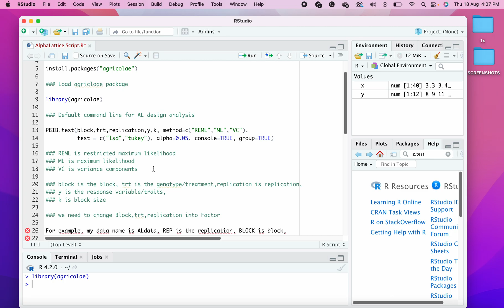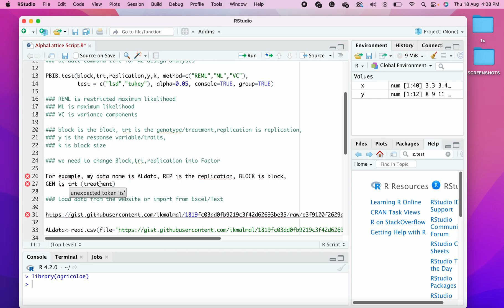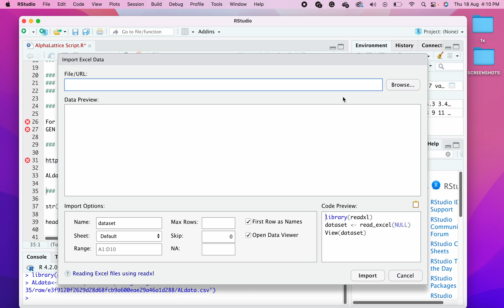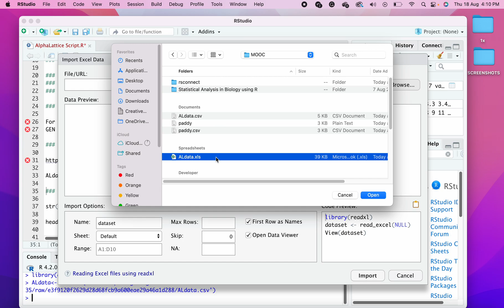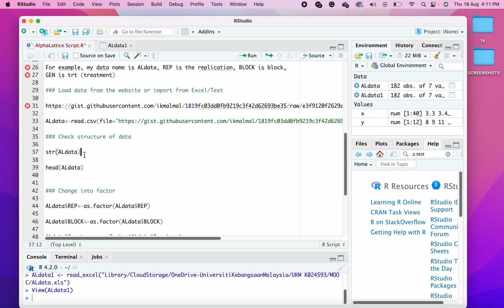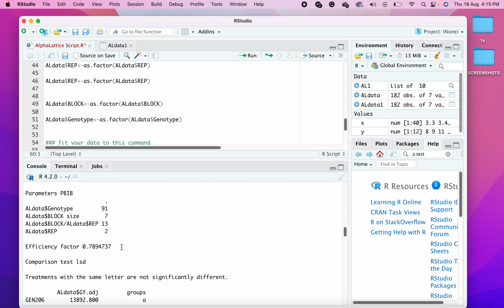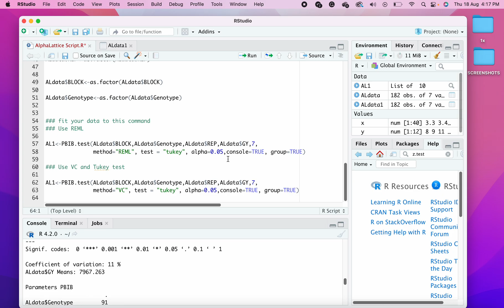Alpha Lattice Design R Video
Analysis of Alpha Lattice. To learn more and access the data set and R Script for Alpha Lattice, please register for FREE!!!